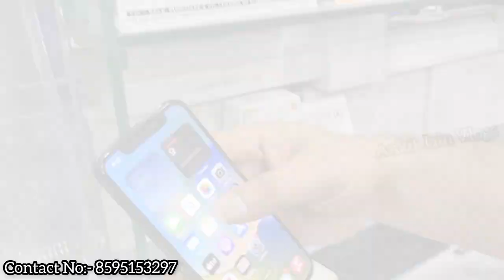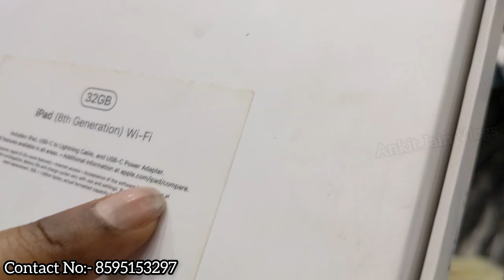IPhone Store Rohini M2k Market || Original IPhone Starting In Cheapest Price || Second Hand iPhone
Shop Name:- BR Communication
Shop Address - 162 Aggarwal City Plaza Mall
Near- rohini sec 3 (m2k cinema hall)
Landmark - BTW
Delhi-110085

Mobile No.

Note:- Comment वाले Numbers पे payment ना करे हमारी कोई ज़िम्मेदारी नही होगी किसी भी Froud की

(IF YOU FIND THAT PHONE IS NOT REACHABLE THEN , JUST SEND MSG ON WHATSAPP, YOU WILL GET THE REPLY )

Hastags..